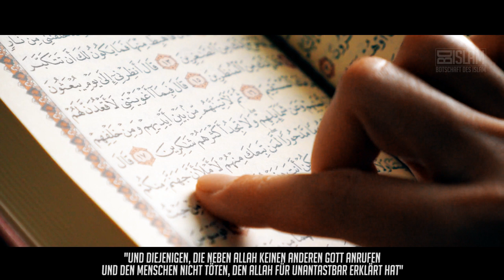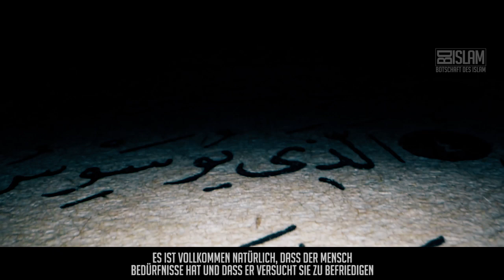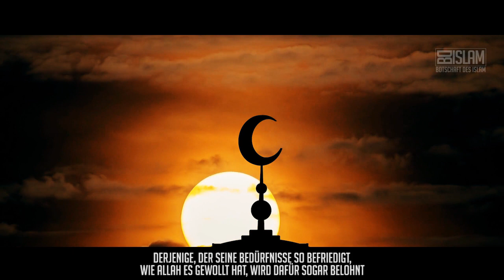Was bedeutet Zina? ᴴᴰ ┇ Starke Worte┇ BDI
Es ist nichts Ehrenhaftes daran, Zina zu machen, doch es ist ehrenhaft die Ehe, so wie Allah es für den Menschen gewollt hat, einzugehen.
Und diejenigen, die sich Allah zuwenden, werden die Gewinner im Diesseits
und im Jenseits sein!